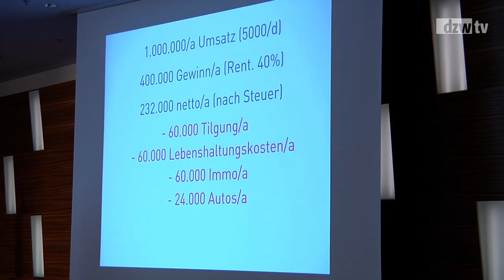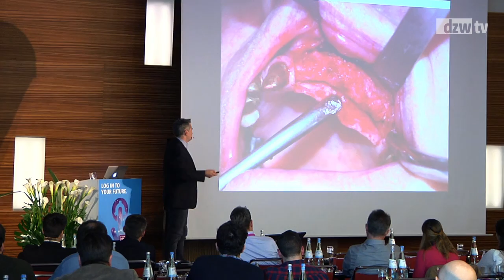Spezialisierung als erfolgreiches Praxiskonzept für Zahnärzte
Alles anbieten oder sich spezialisieren? Für Dr. Oliver Zernial war die Frage schnell klar. Nach Studium und Facharzt gründete er 2011 in Kiel ein Zentrum für Implantologie, Kiefer- und ästhetische Gesichtschirurgie. Das Konzept der spezialisierten Überweiserpraxis stellte er jungen Zahnmedizinern bei den Camlog Start-up-Days 2016 vor. Warum es für ihn das Erfolgskonzept ist, erklärt Zernial im Videointerview.